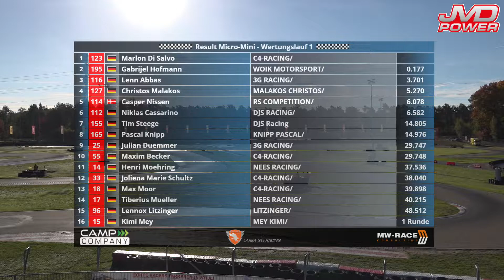RMC Germany Genk Micro Mini Wertungslauf 1